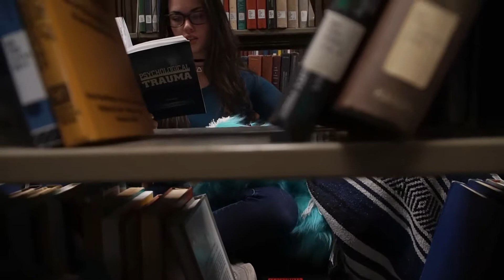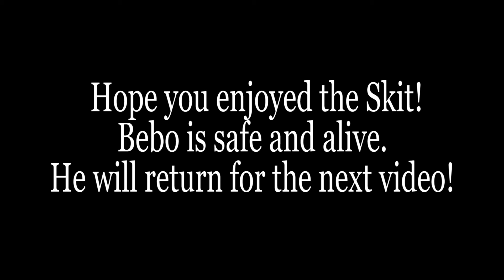"Bebo Falls in Love" - Sketch #1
"Bebo Falls in Love"

Director, Editor, Writer, and Creator: Anthony Pacheco

Featuring the debut of Rachel Willard and Bebo the Puppet, playing as themselves!

"What a Wonderful World" written by George Weiss and Robert Thiele, performed by The Karaoke Channel. Pending permissions.

"Jazz Comedy" by Bensounds.com